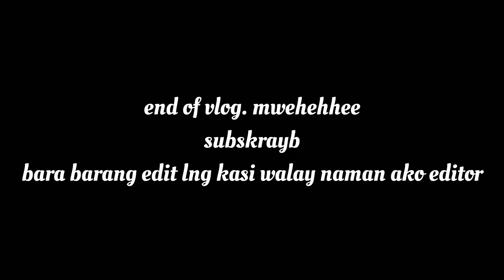BAGONG SCIENCE BUILDING SA ANTONIO A. MACEDA 🏫💖 ( nagpunta rin kami Anonas hehi )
so mga kaakiba nung nakaraan linggo lang toh pinapunta kami sa iskul para mag voluntary cleaning lng naman to prep for face to face classes ayun kung magscroll back kayo sa old videos ko makikita niyo ung old science building namin before siya mademolish but ngayon eto na siya so kabog sorry kung medj magulo at simple lang edits wala na rin kasi ako panahon mag sit down and spend hours on a video anyways hope this reminded you of our school sana magkita-kita na tayo soon!!